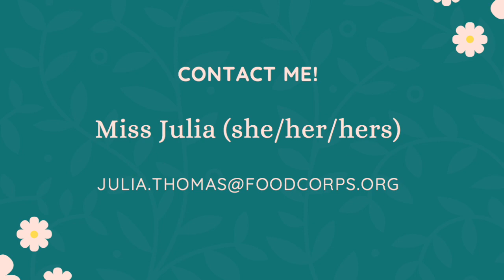Ms. Julia Intro to Boland Elementary!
In this video Ms.Julia talks about what she will be doing as your FoodCorps Service Member and gives a little intro about herself!